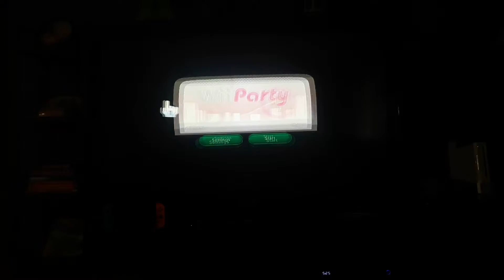PLEASE HELP ME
If you didn't know, AwesomeGamerland usually plays the PAL version of Wii Sports (Baseball uses km/h) AND Wii Party (Swap Meet changes to Mii of a Kind). I've looked up several solutions on how to play PAL Games on an NTSC Wii without any black screens, but none of those even fixed my problem. I tried several options and they still don't even work at all. Please help!!

Update 4/21/19: I fixed it! I changed the video mode to PAL480p!